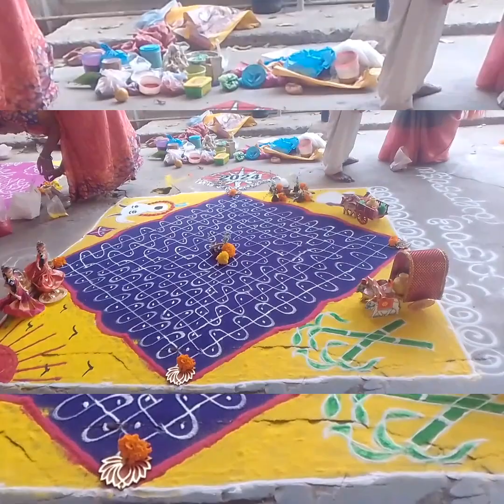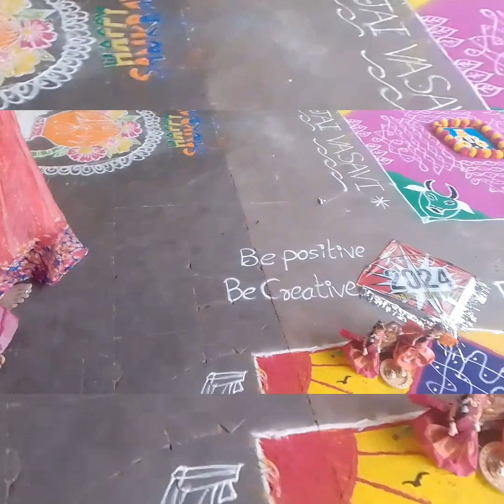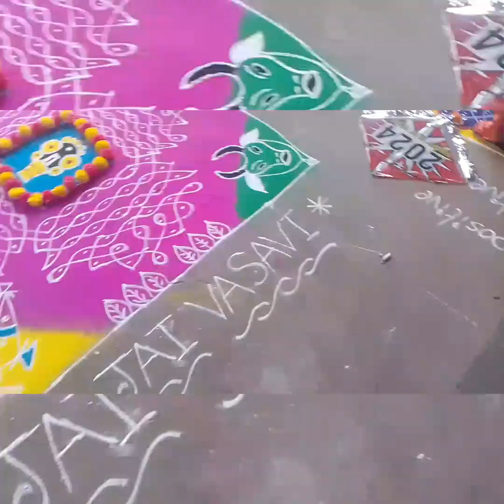సంక్రాంతి ముగ్గుల పొట్టి చాలా బాగా వేశారు చూడండి మంచిర్యాల లో ని వాసవి వనిత క్లబ్